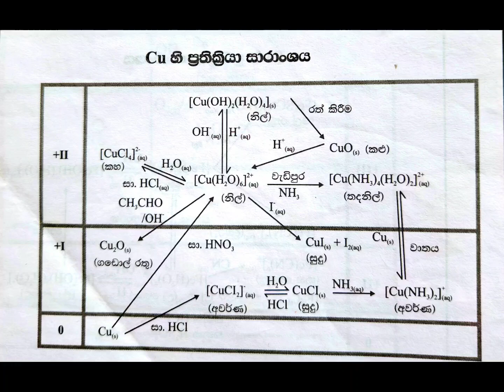Cu හි ප්‍රතික්‍රියා කෙටි සටහන